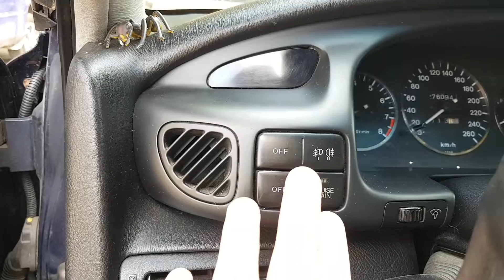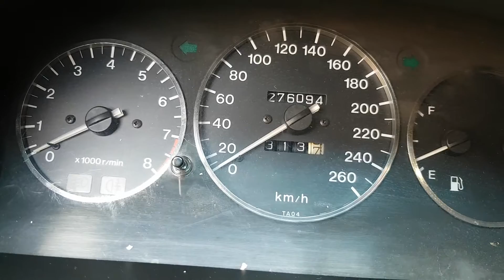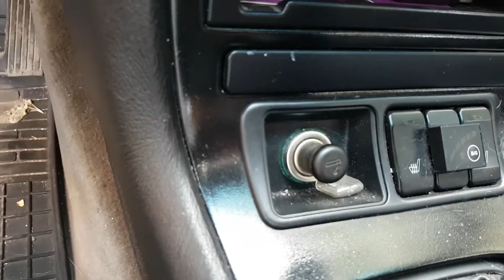Обзор Мазда Кседос 9 - ты что творишь?!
Выпала возможность снять видео обзор на Mazda Xedos 9 которая выпускалась с 1993 по 2000 года выпуска.

На видео представленная Мазда Кседос 1993 года выпуска. Мы показали внешний вид автомобиля, его интерьер и экстерьер. Так же рассказали об его характеристиках и проблемах, которые могут возникнуть.

Ребят если вы посмотрели это видео, просим вас написать возможно какую-то дополнительную информацию, кто с чем сталкивался, это будет полезной информацией для всех. Ведь владельцев автомобиля Mazda Xedos 9 более чем достаточно.

Так же благодарим тебя за просмотр видео и оставленный комментарий к нему.